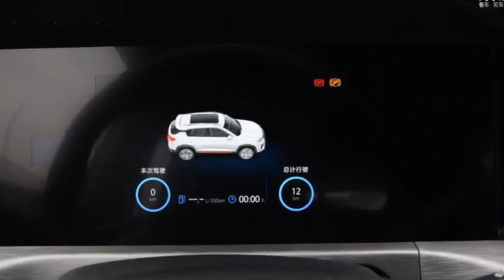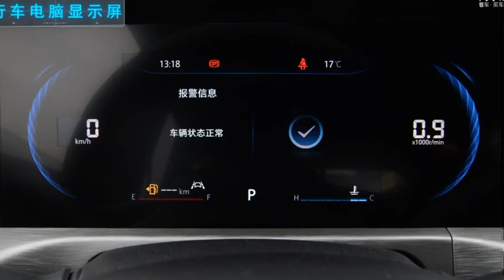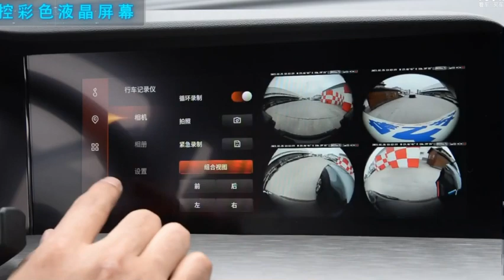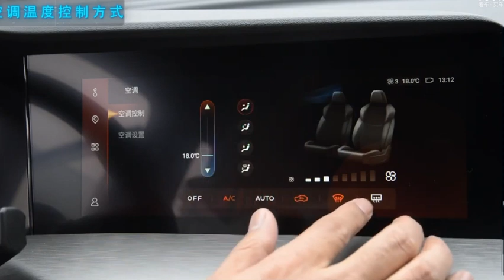شانجان CS35 Plus 2022 الشكل الجديد